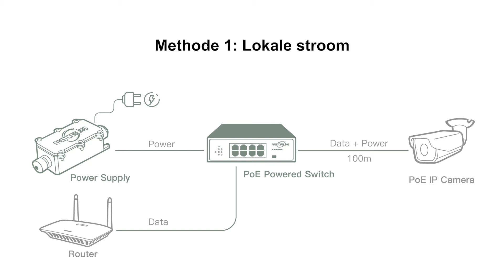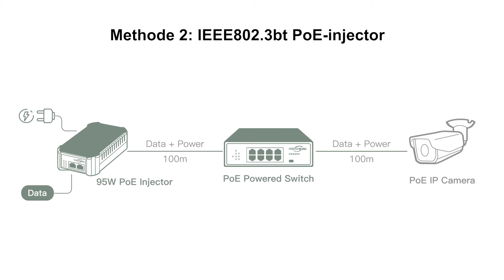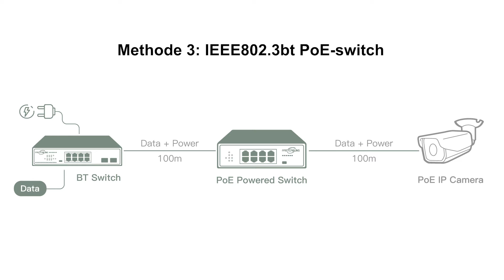Installeer netwerk Schakelaar zonder AC-stroom aanwezig #2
De POE-aangedreven Schakelaar kan gevoed worden door externe stroombronnen of een andere PoE-injector of PoE-Schakelaar. Hoewel hij wordt gevoed door een andere PoE-Schakelaar, hoeven de voedingsbronnen niet naast de Schakelaar te staan. Het maximale vermogen budget is 65 W in 4 poorten en 71 W in 8 poorten switch. Terwijl de externe voedingsbron wordt gebruikt, wordt de PoE-aangedreven Schakelaar omgezet in de gewone PoE-Schakelaar. Het voedingsbudget hangt ook af van uw stroombron. De PoE-ingangspoort worden omgezet in de reguliere uplink-poorten zonder POE-functies.